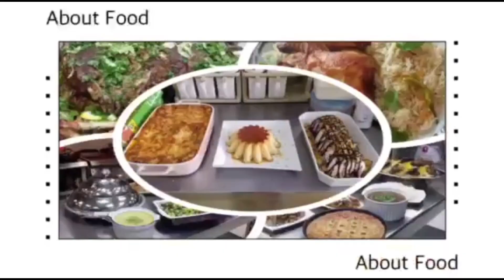MY FAVORITE FOOD...